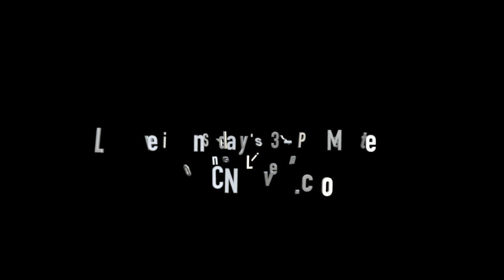Conversation with a young Black Trump supporter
The date of this live radio broadcast was on Sunday August 30, 2020.